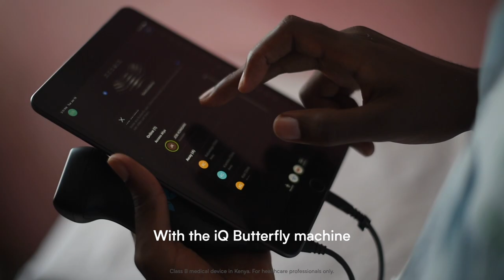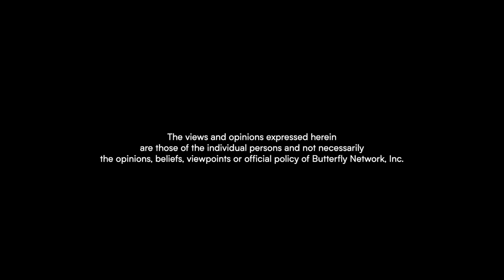Point-of-Care Ultrasound in Nairobi, Kenya: Butterfly iQ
See how TeleGuidance on Butterfly iQ has helped bring sustainable, accessible prenatal imaging to a new community via our global health partner Access Afya.